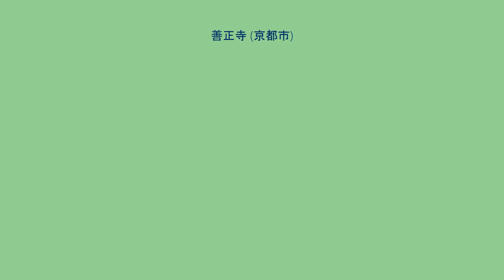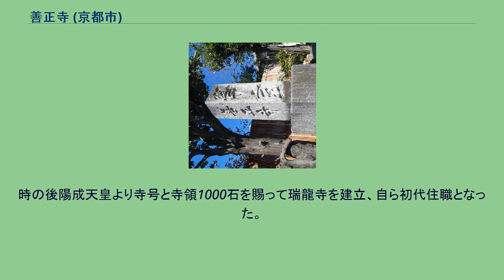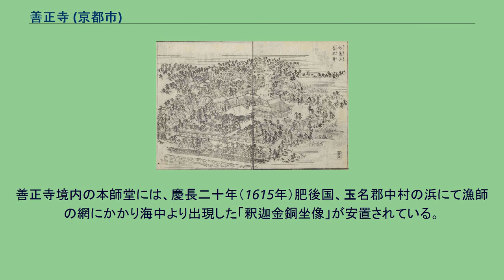善正寺 (京都市)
岡崎_(京都市)
善正寺（ぜんしょうじ）は、京都府京都市左京区にある日蓮宗の寺院。
山号は妙慧山。
旧本山は大本山本圀寺（六条門流）達師法縁。
善正寺は、豊臣秀吉の実姉日秀（とも）が、わが子である豊臣秀次を始め、豊臣秀勝、豊臣秀保また豊臣秀次一門の菩提を弔うため、嵯峨野に庵を結んだことに始まる。
秀次は秀吉の養子になり関白にもなったが、秀吉に実子・秀頼が生まれると疎まれるようになり、文禄四年（1595年）には高野山に追放、切腹を命じられる。
秀次の妻妾や子らも、三条河原でことごとく斬殺された。
同年四月には三男秀保（十七歳）が事故死しており、遡ること三年前の元禄元年九月には、次男豊臣秀勝（二十四歳）が出陣中の朝鮮唐島（巨済島）で戦病死している。
わずか四年の間に全ての子を失い、居城にしていた聚楽第を追われたともは、嵯峨野に小さな庵を結んだ。
これが善正寺の前身となる。
人の世の儚さを憂いだともは、本圀寺の十六世日禎上人のもとで得度。
時の後陽成天皇より寺号と寺領1000石を賜って瑞龍寺を建立、自ら初代住職となった。
慶長五年（1600年）、ともは洛東岡崎の地に、本圀寺日鋭上人を開山に迎え堂宇を建立、秀次の法号「善正院殿高岸道意大居士」に因み、寺号を善正寺と名付け、秀次一門の菩提寺とした。
本堂裏の高見の墓所には「善正殿」がある。
内部に秀次の首塚と五輪塔、秀勝、秀保の墓が納められている。
また善正殿の脇には日秀尼（とも）の墓、秀次一門の供養塔が経つ。
日秀尼（とも）を始めとする瑞龍寺の歴代門跡の御墓所である。
寺地は神楽岡と黒谷の中間、龍光院の西にあたる。
丘陵上にあり眼下に吉田、聖護院一帯と遥かに市中をのぞむ。
門には「妙慧山善正寺」「豊臣秀次公、村雲瑞龍寺御墓所」と札がかかる。
天正二十年（1592年）七月、豊臣秀吉の実姉日秀（とも）は母（なか）を失い、その涙も乾かぬ九月、次男豊臣秀勝（二十四歳）が出陣中の朝鮮唐島（巨済島）で病没した。
そして、三年後の文禄四年（1595年）四月、三男豊臣秀保（十七歳）が療養先の十津川温泉で崖から転落して死んでしまったばかりか、その年七月、長男秀次が謀反の嫌疑をかけられ、高野山に送られて切腹、二十八歳の生涯を終えていた。
このとき、秀次が儲けた子女五人も、秀次の妻妾、子女三十四人とともに三条河原で斬殺されるという悲劇が起こっている。
また、ともの夫三好吉房もこの事件に連座して城主の座を追われ、四国讃岐に配流されている。
「一人残されたともは仏門に」 僅か四年の間に三人の我が子と五人の孫を失い、夫とも引き離された日秀（とも）は、嵯峨野に善正寺の前身となる小さな庵を結ぶ。
ひそかに届けられた秀次の首級を庵の傍らに埋葬、二尊院の僧に頼んで供養を続けていたが文禄五年（1596年）本圀寺の十六世日禎上人に帰依し得度している。
「瑞龍寺・善正寺を建立」 慶長三年（1598年）後陽成天皇より京都今出川村雲の地と洛東岡崎に、あわせて寺領1000石と瑞龍院の院号が下賜される。
このときともは名を「瑞龍院妙慧日秀」と改め、拝領した村雲の地に瑞龍寺を建立して移り住んだ。
そして瑞龍寺にもほど近い洛東岡崎の地に、嵯峨野より秀次の首塚を移し、慶長五年（1600年）本圀寺の日鋭上人を開山に迎え、自身の院号（妙慧）と秀次の戒名（善正院殿高岸道意大居士）から名付けた「妙慧山善正寺」を建立し、秀次とその眷属の菩提寺とした。
「読経三昧の余生」 こうしてともは、折あるごとに善正寺を訪れて秀次一門の冥福を祈りつつ、熱心な法華僧侶として余生をおくり、寛永二年（1625年）四月二十四日に寂した。
三人の男子を早くに失い、その子の余命を授かったのか、あるいは仏門に帰依した仏の徳を得られたのか、九十二歳という稀な天寿を全うした。
檀林というのは、現在の大学に相当するもので僧侶の学問所のこと。
開設は善正寺が現在の地に移って四半世紀のちの寛永元年（1624） 檀林開基は第四世顕寿院日演上人。
地名をもって東山檀林とよばれ、明治初年の廃檀にいたるまでの間、実に七百余人の歴代を数えています。
東山檀林は京都六檀林の一つに数えられ、宗風大いに興り全国から多くの高僧が集まり、また多くの学僧が寄宿し勉学に励みました。
花時には都下の人々が群参し、樹下に酒宴をひらいて三界の苦をしばし忘れたと言われています。
檀林における授業内容は「文句五構、玄義七構総ジテ以テ十席三十席」と定められており、一席でも休むと進級できなかったよう。
学費は善正寺蔵の「新...